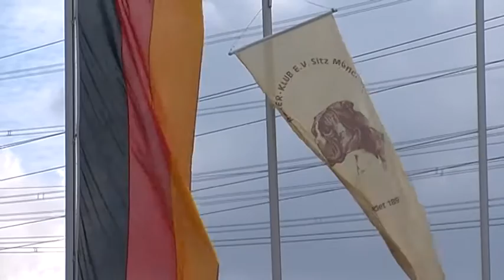Parade of participants - DM IPO Boxer-Klub e.V. Sitz München 2016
79. DM IPO am 08./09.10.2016 in Donau-Iller